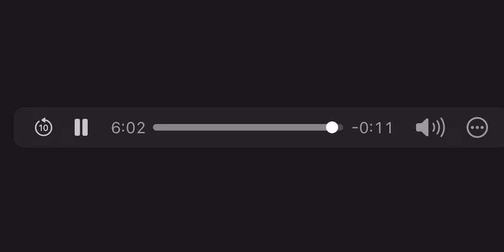One Thing You Lack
"You can have salvation, but only on one condition; that you are totally sold to Christ, you don't have any personal rights, you no longer belong to yourself, you no longer have any right to anything. You will become a servant. You are in essence signing your own death warrant because Satan will hate you and try to kill you. You are gaining eternal life and citizenship in heaven. You give up your life here on earth to gain life in heaven." (Rebecca Brown, MD - "He Came To Set The Captives Free")